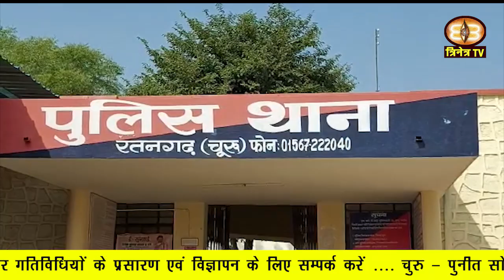18-19 jan 2022||Churu Dist.News|| Churu Update|| चुरू जिले की ख़बरों के साथ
18-19 jan 2022||Churu Dist.News|| Churu Update|| चुरू जिले की ख़बरों के साथ
1. एडीजी आवासन पोन्नुचामी ने आज भरतिया अस्पताल में कोरोना की तिसरी लहर को लेकर निरीक्षण किया |
2. वहीं एडीजी आवासन पोन्नुचामी ने आज सरदारशहर में बनाए जा रहे आधुनिक पुलिस थाने भवन का निरीक्षण किया।
3. रतनगढ़ विधायक अभिनेष महर्षि ने मुख्यमंत्री गहलोत को पत्र लिखकर राजकीय अस्पताल को जिला अस्पताल बनवाने की मांग की है।
4. प्रधानमंत्री मोदी 20 जनवरी को आजादी के अमृत महोत्सव से स्वर्णिम भारत की ओर प्रोजेक्ट का ऑनलाइन राष्ट्रीय उद्घाटन करेंगे ।
5. रतनगढ़ नगरपालिका के 46 वर्षीय पार्षद सहित क्षेत्र में आज 59 लोग कोरोना पॉजिटिव आए है ।
6. राजलदेसर में आज भारतीय जनता पार्टी नगर मंडल की ओर से विभिन्न समस्याओं को लेकर एक ज्ञापन सौंपा गया |
7. तारानगर में भाजपा के कार्यकर्ताओं ने उपखंड अधिकारी मोनिका जाखड़ को राज्यपाल के नाम ज्ञापन सौंपा |
8. जिला मुख्यालय पर भी आज भाजपा नगर मंडल की ओर से राज्यपाल के नाम जिला कलक्टर को एक ज्ञापन सौंपा गया।
9. वहीं राजलदेसर के उप तहसील कार्यालय में भी आज भारतीय जनता पार्टी के नेतृत्व में राज्यपाल के नाम एक ज्ञापन सौंपा गया |
10. राजकीय अल्पसंख्यक बालक छात्रावास हेतु भूमि आवंटन करने के सम्बन्ध में नगर परिषद आयुक्त ज्ञापन दिया गया |
11. निकटवर्ती गांव लोहसना बड़ा के शहीद चिमनाराम राजकीय विद्यालय में भामाशाह सहारण बंधु ने विकास एक लाख रूपये दिये ।
12. रतनगढ़ चूरू सड़क मार्ग जगह-जगह से क्षतिग्रस्त होने के कारण लोगों को काफी परेशानी का सामना करना पड़ता है।
13. चुरू में आज सम्मान समारोह एवं कम्बल वितरण कार्यक्रम का आयोजन किया गया ।
14. राजलदेसर के शहीद भगत सिंह ग्रुप द्वारा चलाये जा रहे अभियान के तहत आज कस्बे की बेसहारा गायों को गुड़ खिलाया गया |
15. चुरू स्थित भास्कर भवन में आज स्वर्गीय शंकर झिकनाड़ीया को श्रद्धांजलि अर्पित की गई |
16. रतनगढ़ स्थित गुर्जरों की ढाणी में 17 दिसंबर 2021 को एक घर के आगे खड़ी बाइक की अज्ञात चोर ने चोरी कर ली थी ।
17. रतनगढ़ में नेशनल हाईवे 11 पर सोमवार की रात गांव बीरमसर के पास दो वाहनों की हुई भिड़ंत में एक व्यक्ति घायल हो गया।